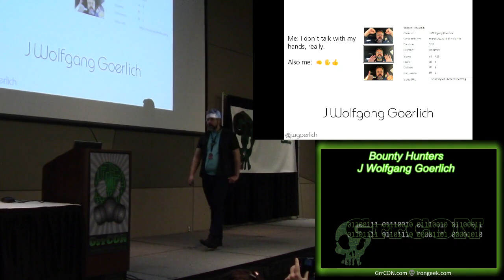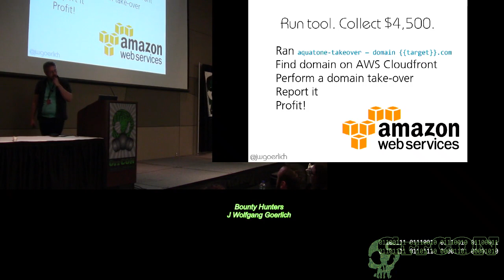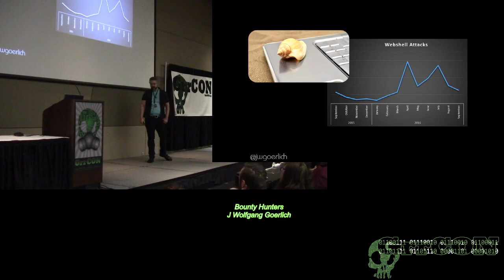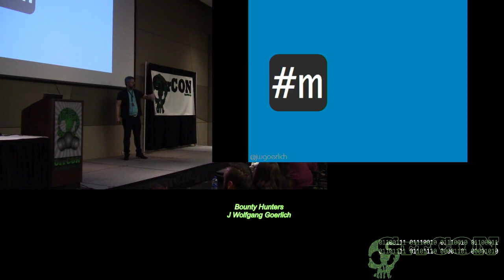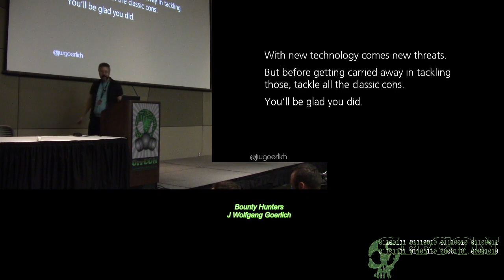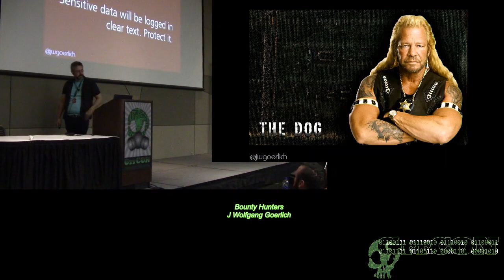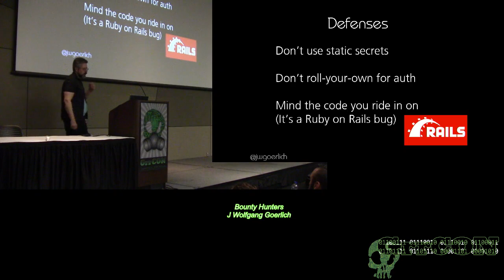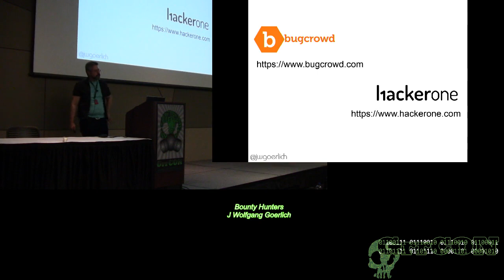GrrCon 2018 Lovelace16 Bounty Hunters J Wolfgang Goerlich